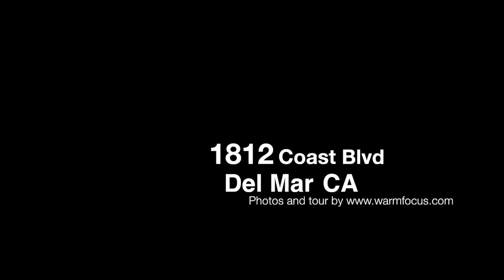1812 Coast Blvd - Del Mar